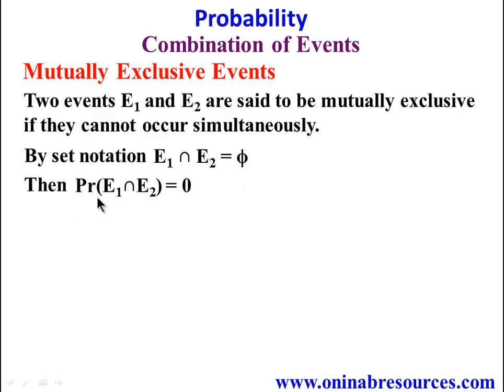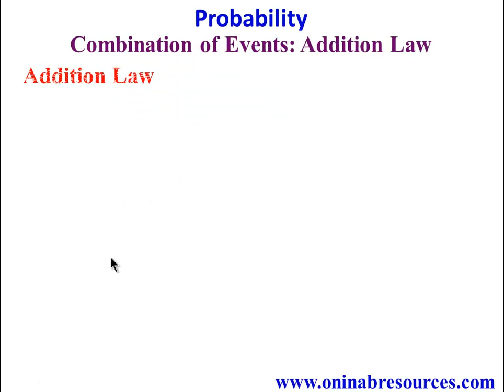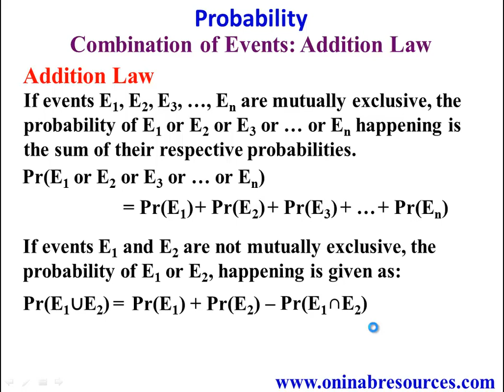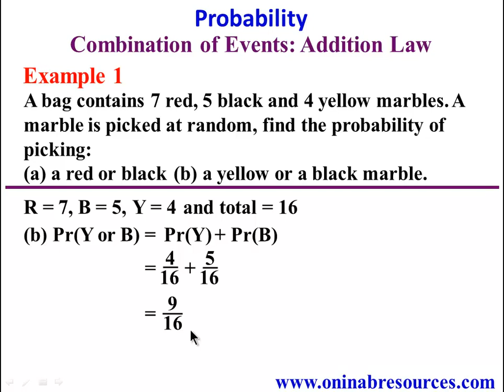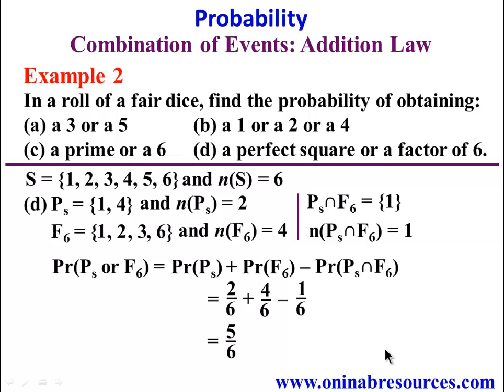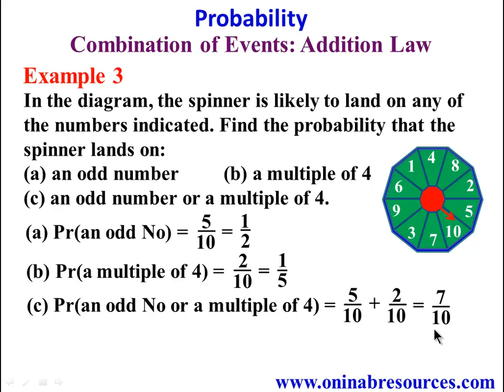Probability Part 3: Addition Law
The video covers combination of events using the addition rule with solved examples.